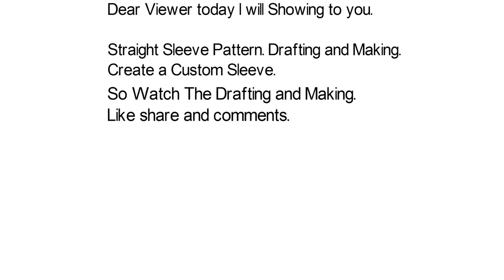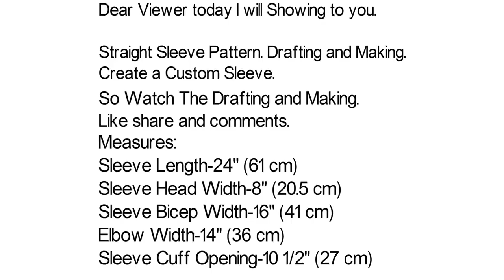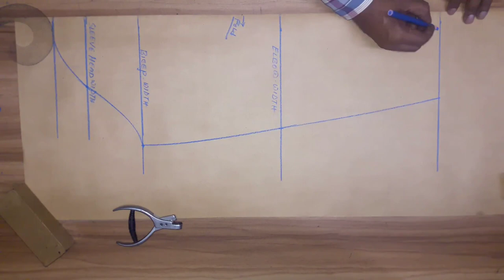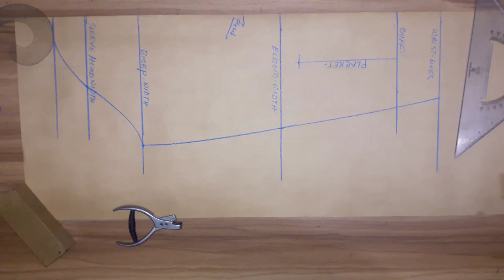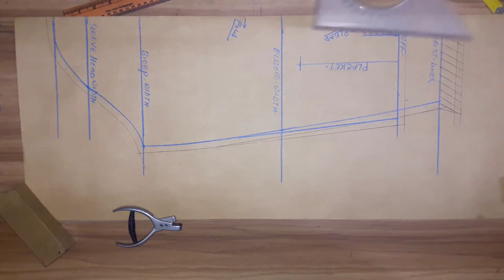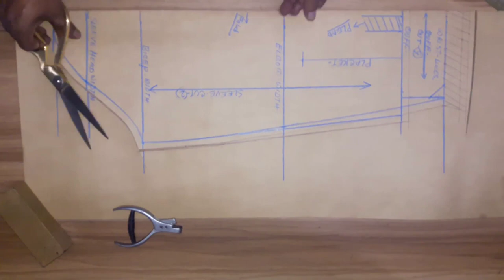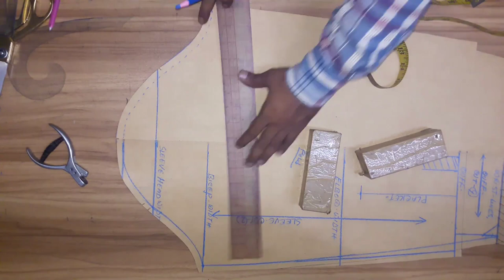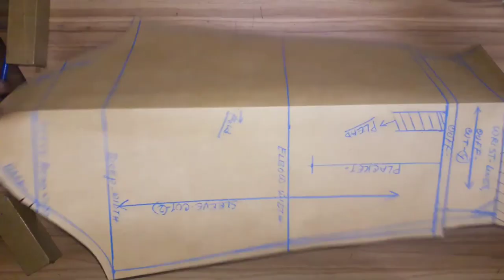straight sleeve pattern drafting | how to make basic sleeve pattern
straight sleeve pattern drafting, and making, create a custom sleeve, how to make basic sleeve pattern
 Hello Viewer today I will show you. Straight sleeve pattern drafting and making, create custom sleeve, how to make basic sleeve pattern

Defends on Chest/Bust Measurements: Example bust-42 inch
Here I will use only measures: So see the below.

 Measures:                                                                             Method
Sleeve Length- 24 inch. (61 cm)                              one-eighth bust = armhole depth/cap height
Sleeve bicep width- 16 inch (41 cm)                        one-sixth bust = plus inch = bicep width
Elbow width – 14 inch (36 cm)                                 one-fourth bust = sleeve opening/wrist
Sleeve cuff opening – 10 ½” (27 cm)

 My channel and click bell icon button
Get new tutorial

sleeve pattern pdf, how to draft a sleeve pattern, basic sleeve pattern pdf
how to draft sleeve pattern from bodice, how to make a sleeve pattern,
different sleeve patterns, sleeve pattern design, basic sleeve block pattern drafting
sleeve pattern free, how to draft sleeve pattern from bodice,
how to draft a sleeve pattern for a sleeveless dress, different sleeve patterns
how to make a sleeve pattern for an armhole, sleeve pattern design

Please visit to YouTube playlist for more

DIY Hello everyone Welcome to RMG Pattern Making 16 (Pattern Drafting and Making) (is Ready Made Garment Pattern Making.)My name is,,  Md.Nasir   In this channel I will tech you how today made Garments Pattern making designing your own dresses and more suchas. Pant cutting and stitching. Shirt cutting and stitching. suit pattern drafting making, Suit cutting and stitching blouse cutting and stitching. Kurti cutting and stitching. lining kurti. Patiyala . Latest neck design cutting and stitching. Garments Pattern Making all dresses cutting and stitching. And all type swing tutorials with easy methods.  RMG Pattern Making 16
Garments pattern making and shirt pant cutting tutorial
apparel Pattern Making
Free sewing pattern, Pattern
DIY Techniques for beginner pattern making pant,shirt,Jacket,Suit,Coat,Blazers,Trouser,etc.